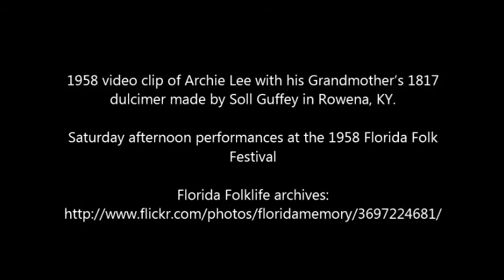1958 Archie Lee Plays John Henry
Saturday afternoon performance at the 1958 Florida Folk Festival
Original source: Music from the Florida Folk Festival (1958)